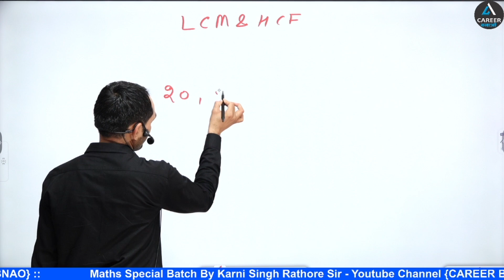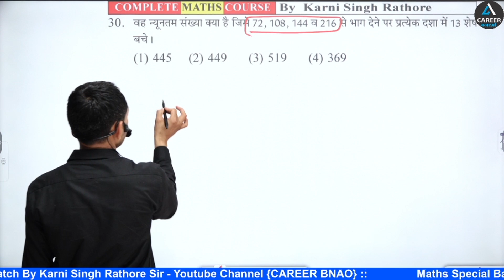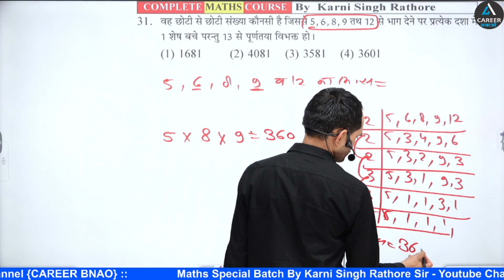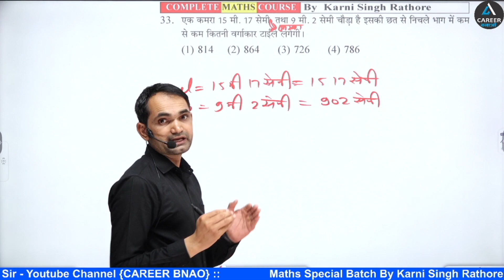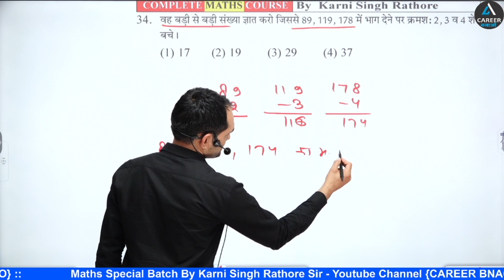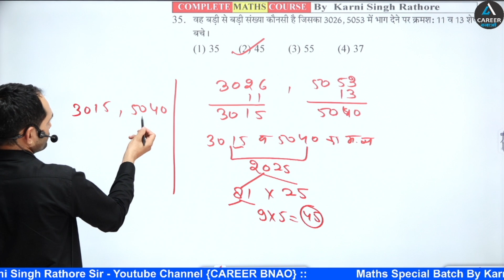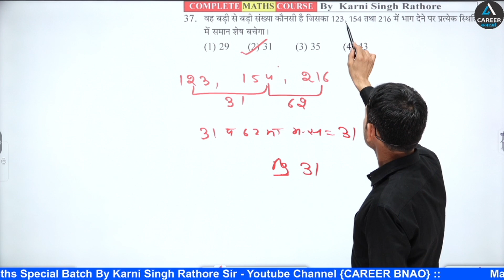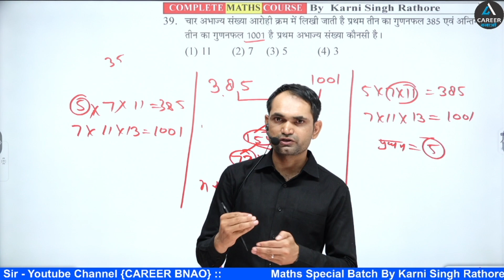Lcm & Hcf For All Competitive Exams | Karni Singh Rathore Sir | Class-29 |Ganit Chalisa|Careerbnao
MATHS SPECIAL FOR ALL COMPETITIVE EXAMS BY KARNI SINGH RATHORE SIR

 📌 CAREER_BNAO YOUTUBE CHANNEL  के द्वारा  MATHS_SPECIAL_BACH में RAILWAY , NTPC, GROUP -D, SSC, SSC CGL, SSC CHSL, MTS,CPO, CDS, SSC GD, CRPF, CISF, BSF, SSB, POLICE, PATWAR, LDC, VDO, AND ALL OTHER STATE EXAMS को ध्यान में रखकर CLASS करवाई जाती है।
इसलिए यदि आप इन परीक्षाओं के लिए वास्तविक और ईमानदारी से तैयारी करना चाहते है तो आप हम पर भरोसा कर सकते हो और हमें अपनी इस उज्जवल भविष्य की यात्रा में साथी के रूप में चुन सकते है |
धन्यवाद 🙏

♦️Maths Special Bach के फायदे Advantage of this Batch ♦️